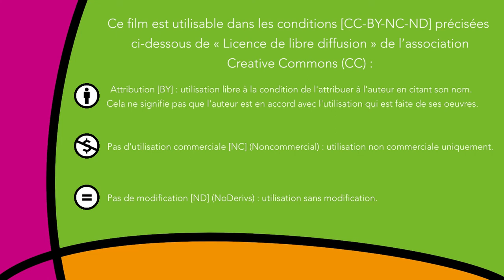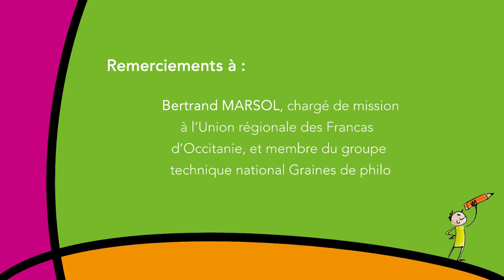Michel Tozzi nous parle de la Pop philosophie [Les salons Graines de philo des Francas].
La Fédération nationale des Francas dans le cadre de son programme éducatif Graines de philo anime des salons philo qui permettent de faire intervenir des membres du comité scientifique et pédagogique ou des expert es d'usage. Ceci dans le but de les mettre en contact en direct ou en différé avec le réseau des formateur trices, animateur trices, enseignant es dans une visée d'auto formation permanente.
Premier rendez-vous : Michel Tozzi, président du Comité scientifique Graines de philo nous présente la Pop philosophie.

Ce film est utilisable dans les conditions [CC-BY-NC-ND] précisées ci-dessous de « Licence de libre diffusion » de l’association Creative Commons (CC) :
  Attribution [BY] : utilisation libre à la condition de l'attribuer à l'auteur en citant son nom. Cela ne signifie pas que l'auteur est en accord avec l'utilisation qui est faite de ses œuvres.
  Pas d'utilisation commerciale [NC] (Noncommercial) : utilisation non commerciale uniquement.
 Pas de modification [ND] (NoDerivs) : utilisation sans modifications